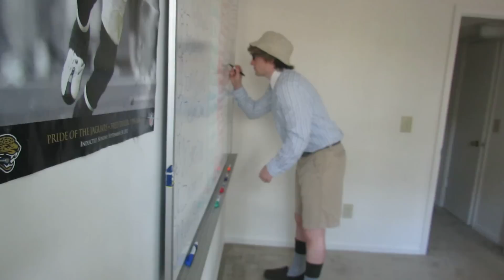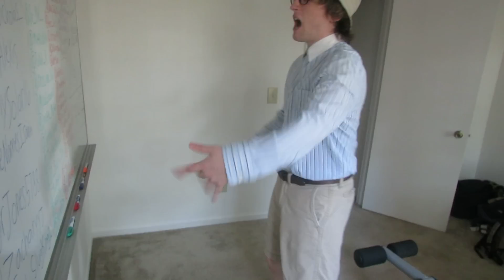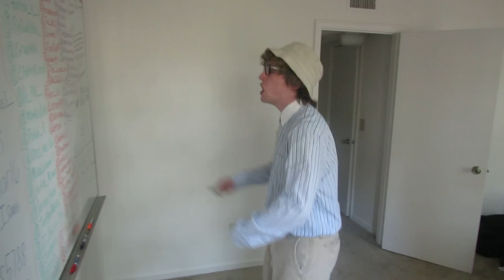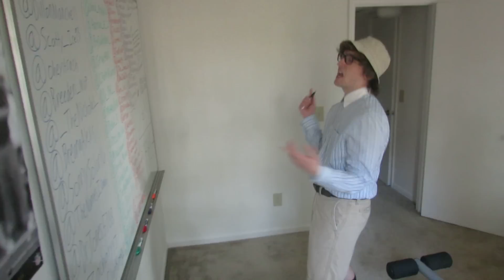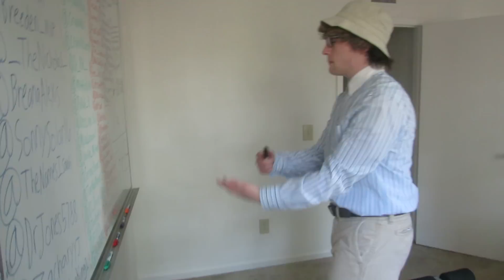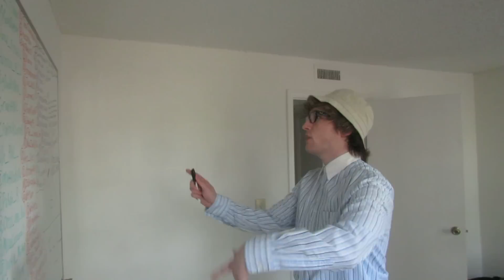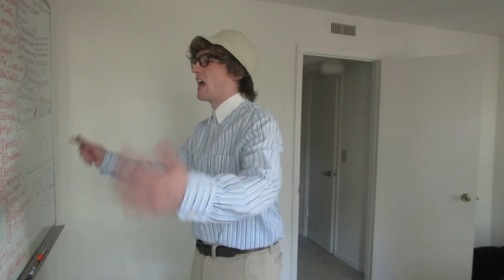ED HARDEE Freestyle Friday March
Be sure to check out HARDEEBOI'S  first two mixtapes, available on livemixtapes.com

Or purchase his singles on itunes